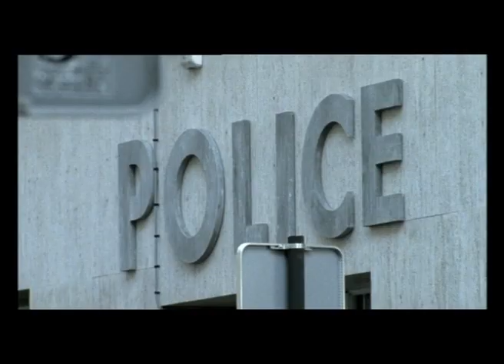Zaplet, serija | 28.08.2014.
Naslov: Engrenages
Žanr: krimi, drama, misterija
Režija: Žan-Mark Brondolo (Jean-Marc Brondolo), Manuel Bursinjak (Manuel Boursinhac), Filip Tribua (Philippe Triboit), Paskal Šomej (Pascal Chaumeil), Žil Banije (Gilles Bannier), Viržini Sovur (Virginie Sauveur), Felip Veno (Philippe Venault)
Godina proizvodnje: od 2005.
Glavne uloge: Karolin Prust (Caroline Proust), Gregori Fitusi (Grégory Fitoussi), Felip Diklo (Philippe Duclos), Fred Bijankoni (Fred Bianconi), Tijeri Godar (Thierry Godard), Odri Flero (Audrey Fleurot)
Zemlje proizvodnje: Francuska
Broj epizoda: 40 (4 sezone)

Serija „Zaplet“ nudi najgroznije, najprljavije, najmanje romantične slike Pariza, koje možete da zamislite, posebno u prvoj sezoni. Sunce nikada ne sija, sve je polomljeno ili prljavo; ili i jedno i drugo. Niko nikada nije ljubazan prema drugima. U suštini prikazuje jednu preterano pesimističnu sliku pariske stvarnosti.

Prva epizoda prve sezone počinje pruzorom raskomadanog tela žene bačenog na smetlište. U procesu otkrivanja njenog identiteta i prošlosti rade različiti elementi francuskog sudskog sistema, pokušavajući da otkriju šta se sa njom desilo. Međutim, kroz istragu postaje sve jasnije da se njena priča povezuje sa mrežom korupcije koja seže sve do onih koji pokušavaju da otkriju istinu.

U drugoj sezoni se vidi promena, gubi se morbidni ton prve sezone i gledaoci pred sobom imaju napet, višeslojan zaplet o usponu i padu jedne bande narko-dilera. Tu, takođe, do izražaja dolazi kvalitet sporednih likova.

Vidimo jedan svet međunarodne trgovine ljudima, dvostrukih života, špijuna i doušnika, dilera oružjem. Drsko hrabar plan da se udari u samo srce te zločinačke mreže povlači sa sobom rizik da i najmanja omaška rezultira smrću.

U trećoj sezoni vidimo priču o serijskom ubici, gde je vreme najveći neprijatelj policajcima koji pokušavaju da ga uhvate. U jednom kvartu Pariza nestaju žene veoma slične fizički, a istraga ne ide najbolje, detektivi prave greške, sve je veći broj članaka u novinama o ’Kasapinu la Vileta’...

U međuvremenu, u palati pravde, iz jednog sasvim naivnog slučaja na površinu izlazi skandal o mitu. Radi se na tome da se spreči da skandal ne postane politički...

U četvrtoj sezoni kroz priču na videlo izlazi namera jedne grupe ekstremista da izazovu rat protiv pariske žandrmerije, da bi sproveli opasnu operaciju trgovine oružjem. Policija i advokati se okreću jedni protiv drugih unutar pravnog sistema. Čovek optužen za silovanje je oslobođen, zbog uverenja da je žrtva nekakve nameštaljke, a jedna žrtva silovanja izvršava samoubistvo, upravo zbog toga...

Serija „Zaplet“ dobila je izuzetno dobre kritike, čak ju porede sa danskom serijom „Elitna jedinica“, koju su gledaoci mogli da prate na RTV-u. Drama, misterija, napeta priča, za prave ljubitelje kriminalističkih serija.